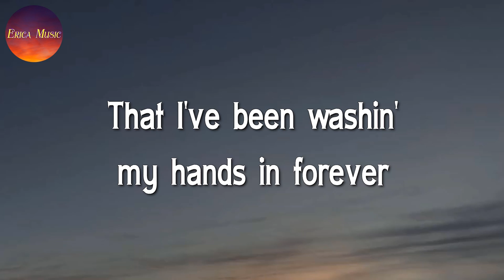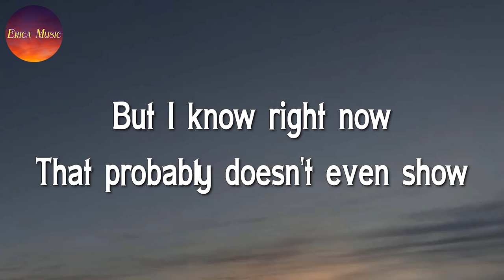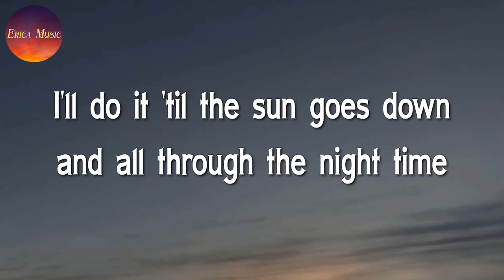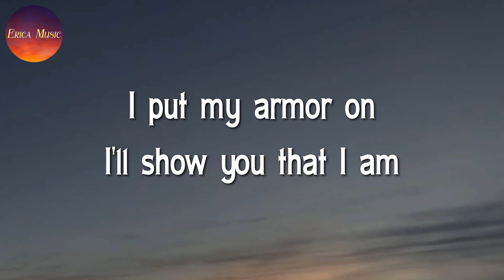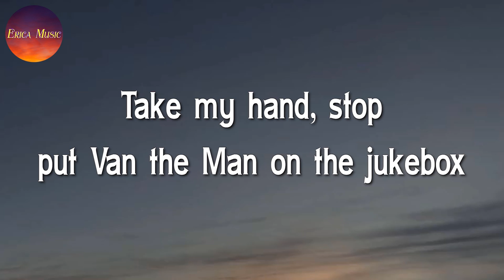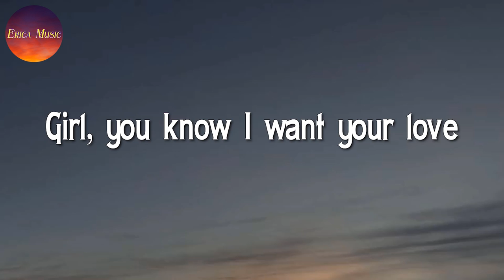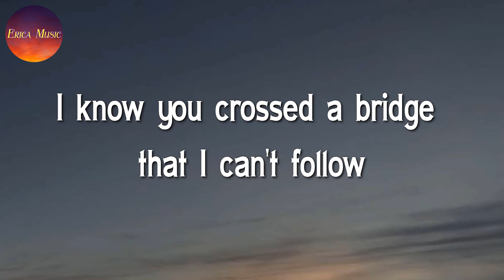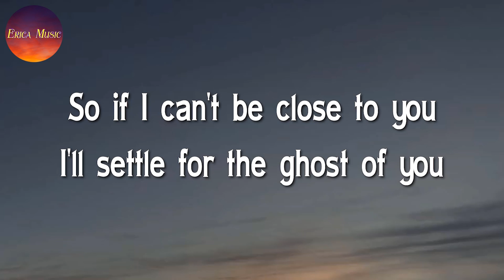♪ Adele - Easy On Me || Sia, Ed Sheeran, Justin Bieber (Lyrics)